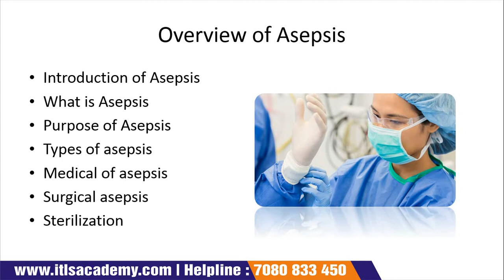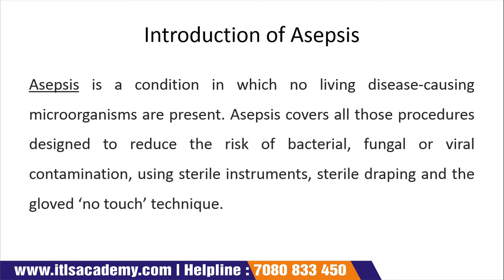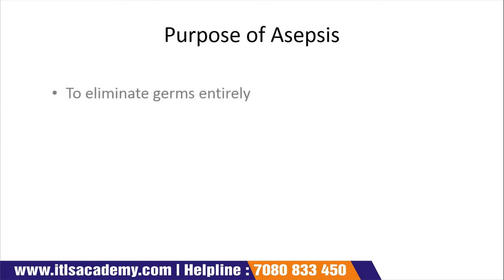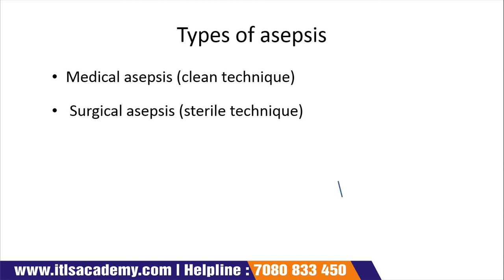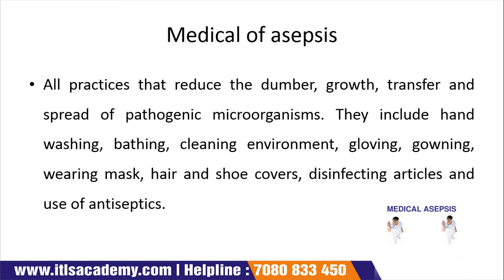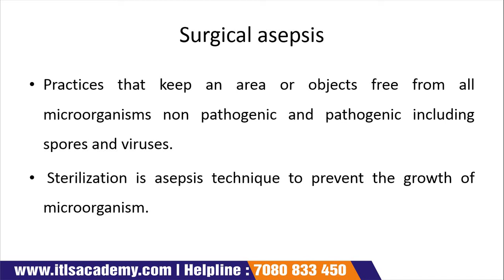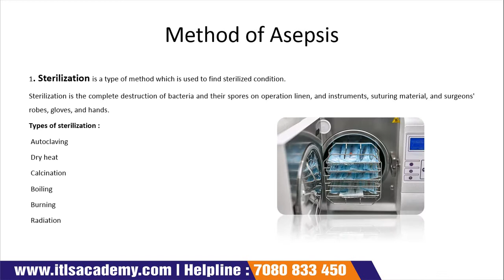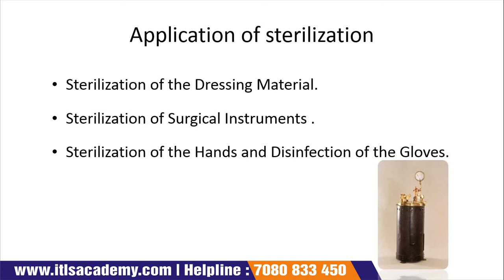Lecture 3 Asepsis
FIRST AID
ONE MONTH ONLINE TRAINING

ELIGIBILITY: Any Biology, Chemistry, Biotechnology, Microbiology, Biochemistry, Agriculture, Home Science, Pharmacy, Medical Science, Veterinary Science student & Professionals can join

Job Prospects: Hospitals